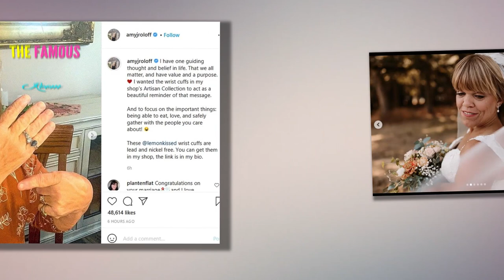Amy Roloff Gushes Over Wedding, Cites Most "Special Gift" of All - Little People, Big World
Amy Roloff is a very happily married woman.    Andd then some.    The Little People, Big World star exchanged vows late last month with Chris Marek, her boyfriend of nearly four years now.    The ceremony took place on Roloff Farms in Oregon, with Amy agreeing to the location due to all the confusion and chaos COVID-19 can cause..  Was there potential for awkwardness by getting married on property owned by her ex-husband?  Yes.    But everything seemed to have gone swimmingly for Roloff and Marek, as they made their relationship verry official and legal in front of family members, friends and loved ones.  Don't take our word for it, however. Ask Amy herself!  "What a perfect and best day!" wrote Amy on Monday in her first social media post about the occasion.    "On Aug 28th 2021 I married Chris Marek - my love, my friend, my partner, my teammate...    "the one I get to wake up to, start and end my day with and love more than the day before.    "I love you Chris Marek."  The mother of four previously told People Magazine that she felt simply elated over how everything went.    "It wa"